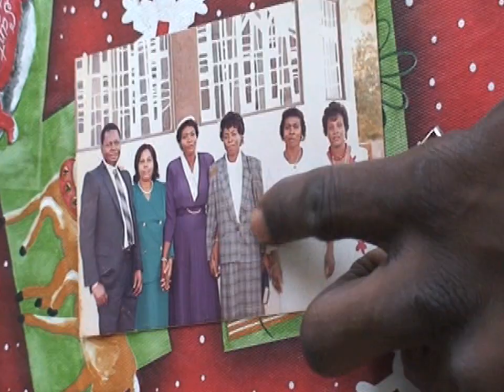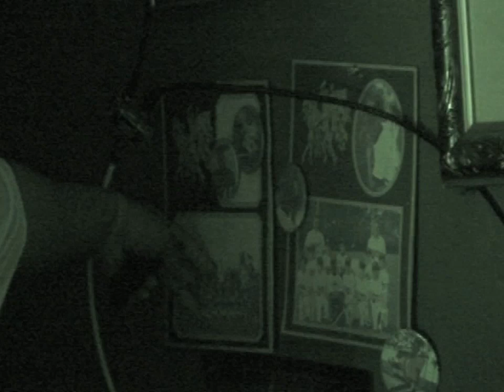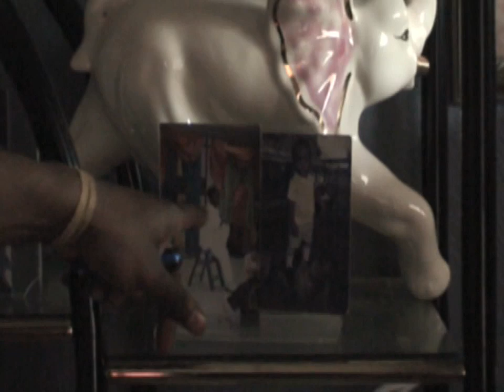SS Yung flame checkin in with Cleannord